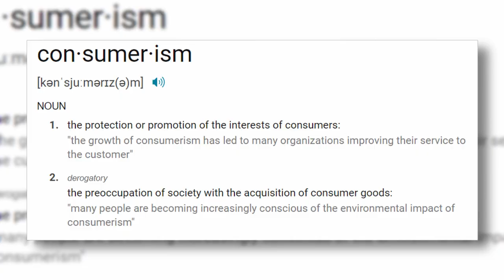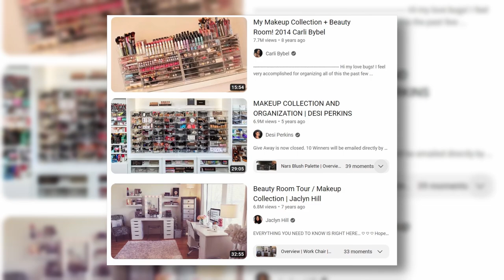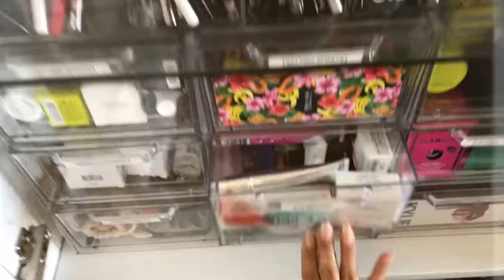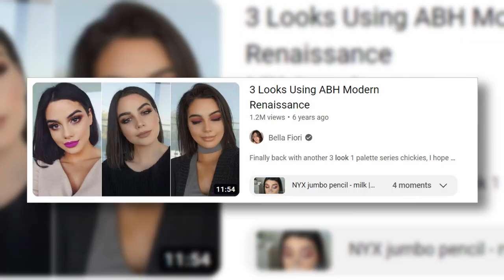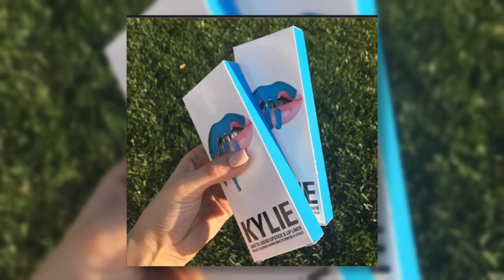The death of consumerism is killing the makeup industry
Today's video is all about consumerism in the makeup and skincare industry, how its changed over the past 10 years from huge makeup collection tour videos, to huge declutters and advocating for sustainable makeup shopping. We'll look at how buying habits have changed and why, and how this has affected the makeup industry overall.